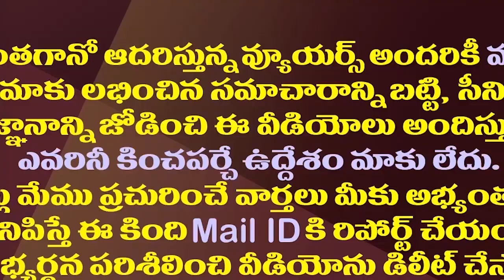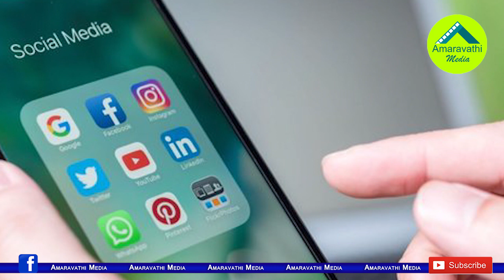మళ్ళీ పొలిటికల్ మూడ్ లోకి పవన్..యాక్షన్ ప్లాన్ ఇదే||Pavan again back in political mood with plan